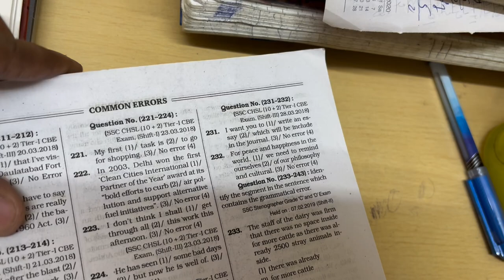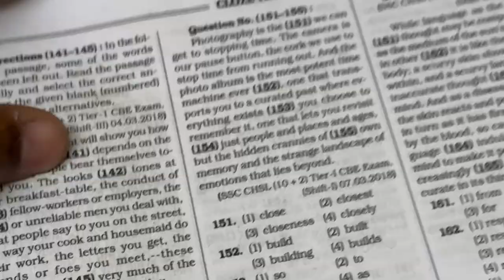Woke Up at 05:00AM📚🎯✅ *Honest Day in Life of SSC CGL Aspirant📖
I am SSC aspirants and you will get all vlogs and video related to ssc journey.About this video
In this video you will see my complete routine during SSC preparation and which book & teacher I prefer for SSC.

 @Jatin_Kumar_Singh   Make your studies your priorities. "Dreams need commitment" if you don't sacrifice for your dream then your dream becomes a sacrifice. You have to fight to reach your dream, you have to sacrifice and work hard for it.
Thankyou. ❤️

1. English :- book - Neetu maam class notes
                                  kiran tcs
                                  Neon word power
                   lecture - Neetu maan
2. Maths :- book -  kiran tcs
                  lacture - Aditya sir
3. static GK :- book - Lucent
                                     Speedy
                      lecture - Richa maam
4. GS :- lacture - Youtube
                            kiran GS
5. Reasoning :- book - kiran tcs :-

SSC Maths Chapterwise & Typewise Till Dec 2023
1. Eng. 2024 Edition
2. Hin. 2024 Edition

1. Hin. Med 2024
2. Eng. Med 2024 Edition

1. Hind Med 2024
2. Eng Med 2024

SSC English Language Chapterwise & Typewise
1. Edition  2024 Eng
2. Edition 2024 Hin

SSC CGL Tier 1 and 2 2024 Edition 40 TCS PYQs

Related topics –
CGL preparation,     Mental Fitness,      Physical Fitness,      SSC Maths,     SSC English,     SSC Reasoning,      SSC GS,      Aesthetic Study Vlog,     Productive Study Vlog,     Study Tips & Tricks,      SSC CGL 2024,  How to prepare for ssc exam,  Daily routine of SSC aspirants,   Books used for ssc exam,  Daily life struggle in ssc aspirants life ,   A day in life of ssc aspirants,  Time table for ssc exam, How many hours should ssc aspirants sleep, How many ssc aspirants study, Study vlog

Tip - Make books as your best friend because friends may leave you but your knowledge will not. Reading makes you happy from inside and also makes your mind sharp. 🤞📖🤗🎯

From finding motivation to setting goals, these tips will help you stick to your study routine and reach your academic goals.

Thank you for reading this. Love and regards. Keep working hard. 🤞🤗